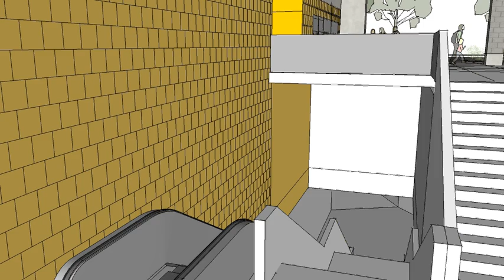Walking Fingers: Sound Transit proposal by Ellen Forney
Designed by Ellen Forney, Seattle graphic artist/ cartoonist. Public art proposal for Sound Transit's Capitol Hill light rail station, West Entry (next to Seattle Central Community College, Seattle, WA)